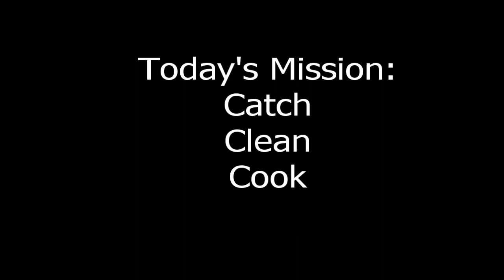Minnesota Lee and the Boys | Rhino Diaries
Lee came down to Everglades City on a mission with son Ian and his best friend Andrew. It was Catch, clean, cook. Not only did we accomplish our goal but caught a bunch  of other species as well! Adventure lives here!